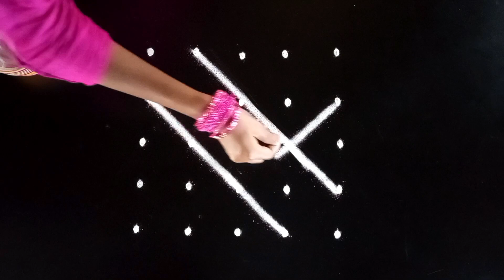Kolam with 5x5 dots | easy_simple kolam design | simple muggulu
K3 Rangoli Kolam shows big or small kolam, chinna kolangal, chinna muggulu or rangoli art designs for beginners.